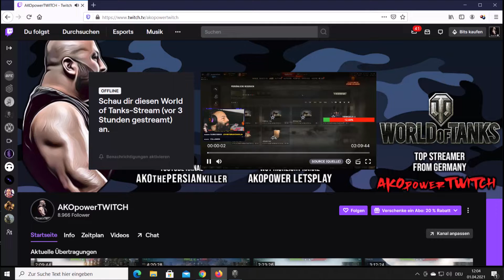60 SEKUNDEN ►sieg in TIER 10 möglich durch kapital SCHACHZUG - wot deutsch,WORLD of TANKS ! EBR 105.